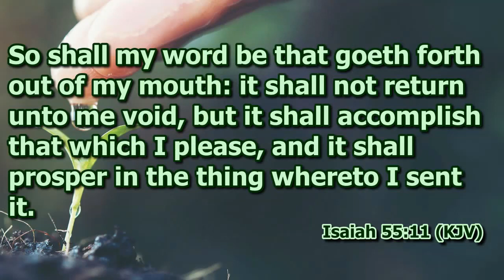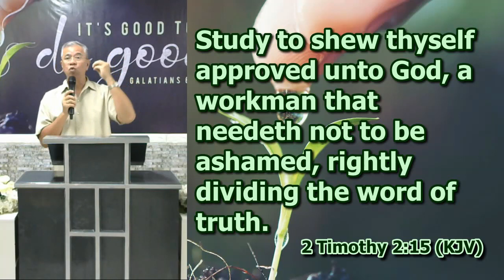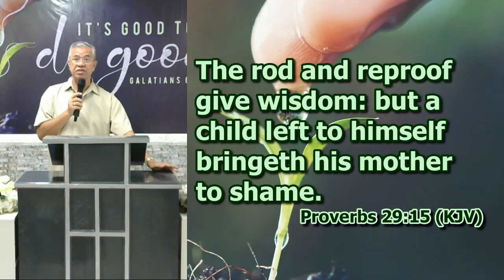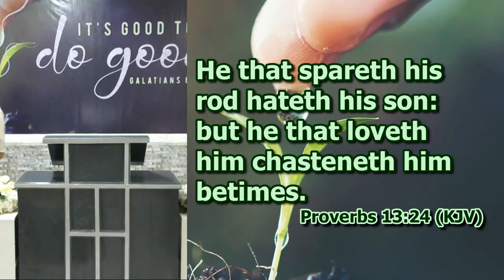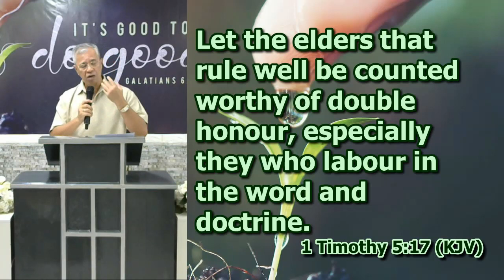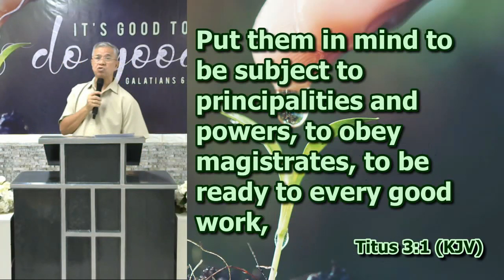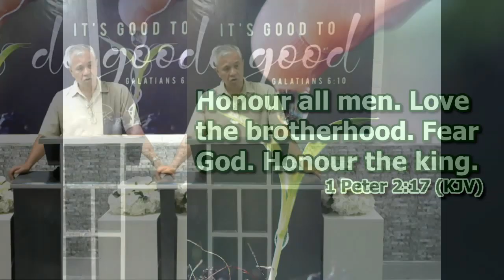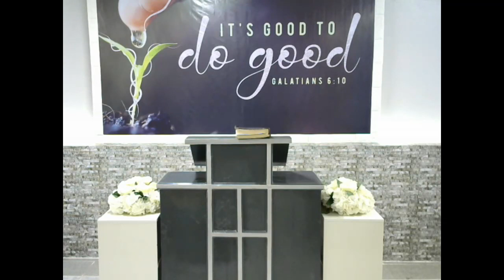Child Discipline (Part 1)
Series on Child Discipline